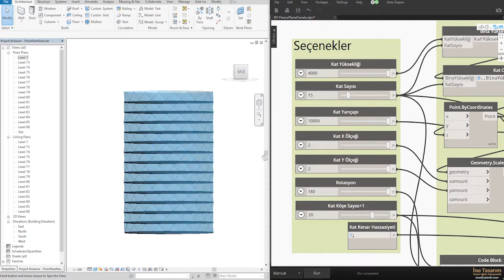İno Tasarım BIM Konsept Bina Tasarımı